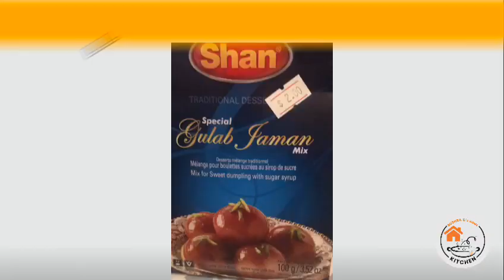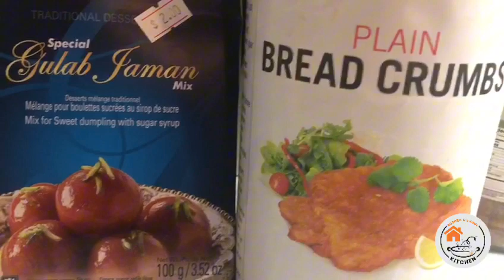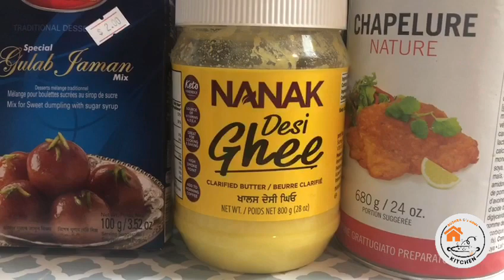Mazaydaar Gulab Jamun with Shan Mixture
I have tried SHAN Gulab Jamun many times but this time I tried with a different variation and added breadcrumbs. I would say that result's were nit as desired as I was expecting. So I would say that you should not add bread crumbs. They taste really good.
I hope you will like rest of this recipe.
---Let's see some of your Queries:
gulab jamun
easy gulab jamun recip
suji gulab jamun
instant gulab jamun recip
,gulab jamun banane ka tarika
gulab jamun using milk powder
bread gulab jamun
Desi Kitchen recipes
home kitchen
kitchen recipes
pakistani home food
home cooking recipes
desi kitchen recipes
Kitchen world
Aaj kya pakein
Tasty food ideas
everyday cooking ideas
Summer Vacation Snacks
Bachon k snacks
summer healthy eating
summer activities
asan recipes
simple khana btanay hain
Mom made kitchen recipes
Aunti made kitchen recipe
chicken home cooking
Pakistani New recipe
food recipes at home pakistani
pakistani lunch recipes
new new recipes at home
cooking recipes in urdu
pakistani food recipes in english
pakistani snacks recipes
desi kitchen recipes